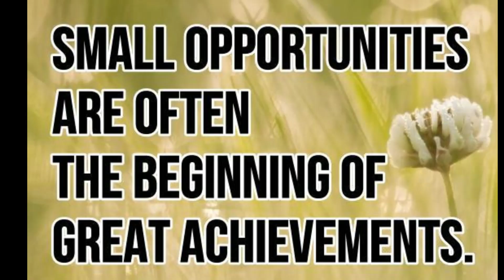My Business Teaser 1